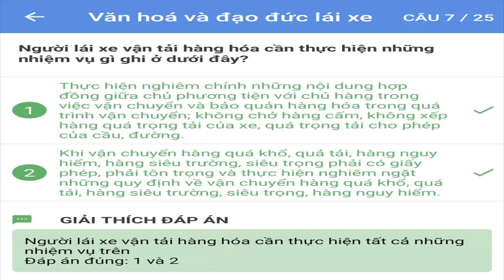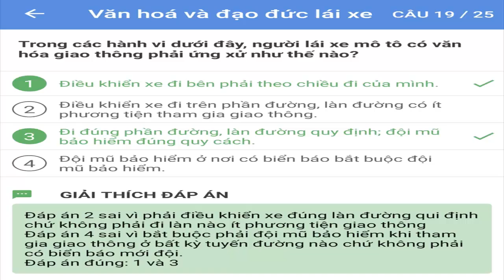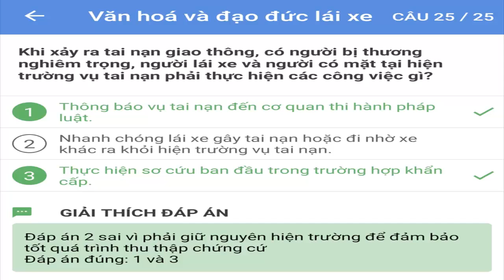LHTVLOGS : ÔN THI LÝ THUYẾT BẰNG LÁI XE (A1,A2,B1,B2,C) - 25 CÂU VĂN HÓA VÀ ĐẠO ĐỨC LÁI XE.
LHT VLOGS : ÔN THI LÝ THUYẾT BẰNG LÁI XE (A1,A2,B1,B2,C) - 25 CÂU VĂN HÓA VÀ ĐẠO ĐỨC LÁI XE.

TRUNG TÂM ĐÀO TẠO LÁI XE
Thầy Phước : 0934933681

Sau đây là 25 câu văn hóa và đạo đức lái xe được áp dụng chính thức trong kì thi sát hạch lý thuyết lái xe các hạng (A1,A2,B1,B2,C) trên toàn quốc.